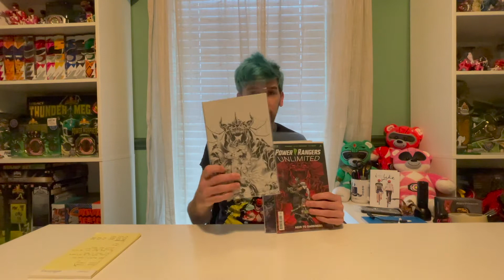Fan Fest Lets Chat + Beast Morphers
Today we chat about Hasbro Fan Fest and we do a little Power Rangers Beast Morphers unboxing. Lightning Collection announcements, Power Rangers Legacy Wars Skins, Power Rangers Battle for the Grid DLC, August Power Month and much more. Shout out to Dragon's Lair Comics and Fantasy for always coming through for my comic collection.